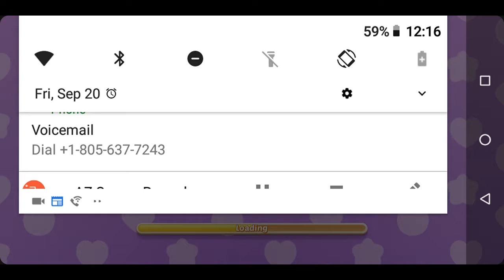Matchington Mansion Puzzles